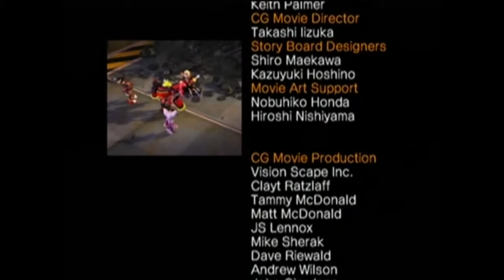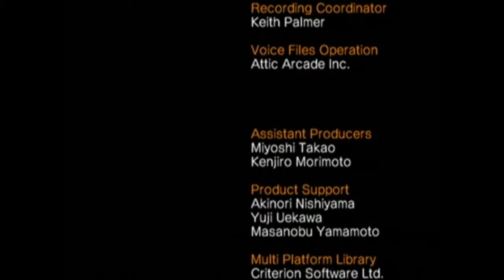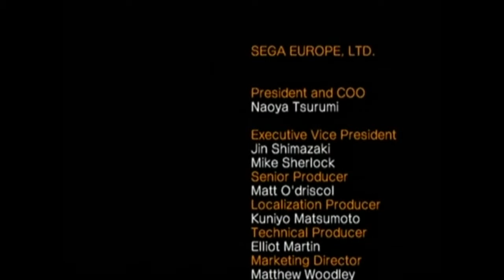Sonic the Hedgehog: Let's Play Sonic Heroes Episode 53 - The final boss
So this is it, the final boss fight with the great mastermind behind the plan. This hour long fail fest of an episode is the last of sonic heroes, next time we meet at this time i will be bringing you a new series, look forward to it.